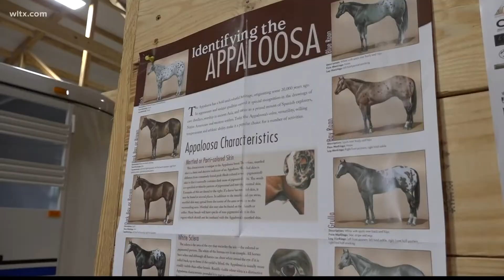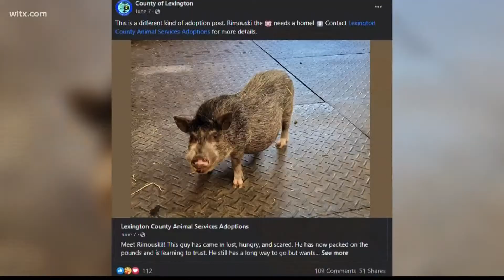New barn for Lexington County for large animals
A new temporary home for the BIG livestock animals roaming parts of Lexington county.